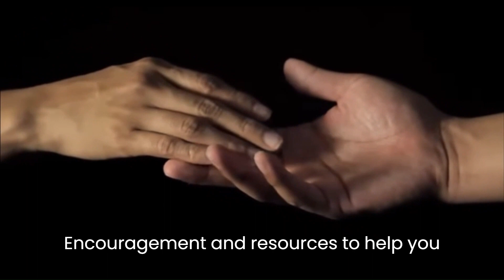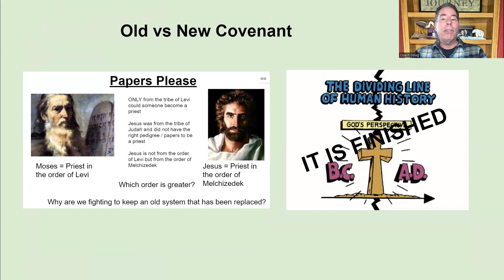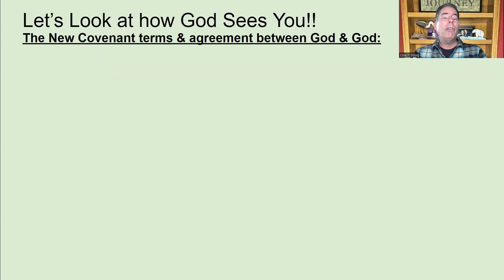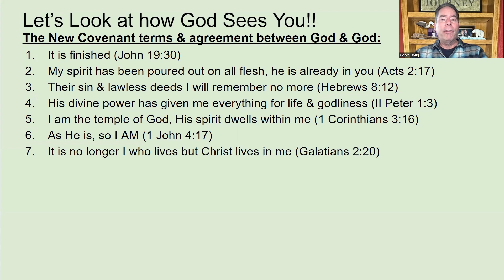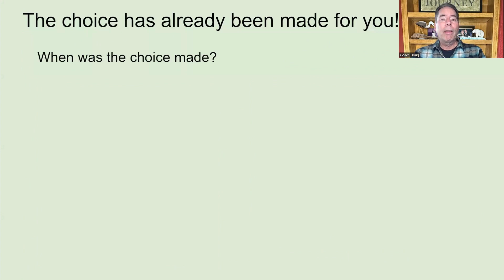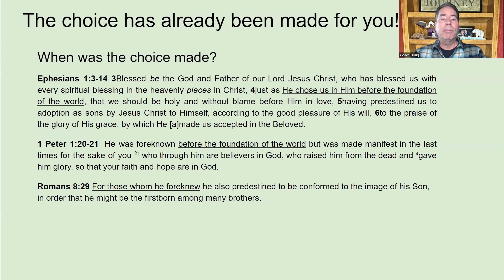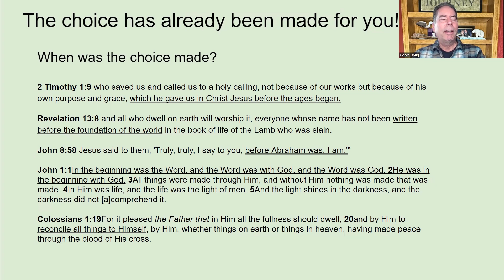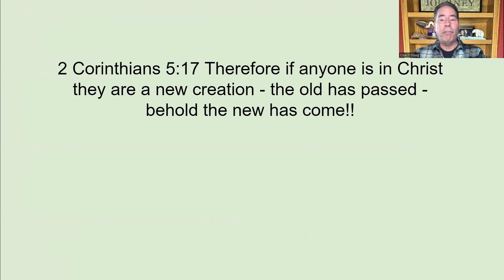Freedom from Religious Bondage - Adam vs Jesus - EP07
Find Freedom from Religious Bondage through knowing your True Identity - This is step 5 in the 5 steps of breaking down the Religious Bondage which distorts our True Identity.  Step 5 is understanding that we are not in Adam but in Christ.  God mad the choice for us before the foundation of the world.  Not something we earn but freely given.  We are fully loved, fully supported.